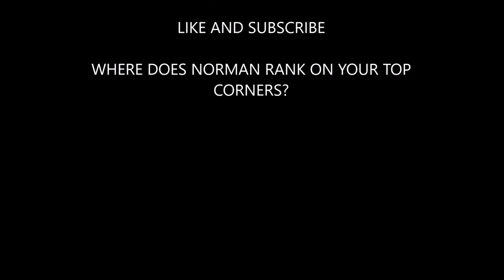JOSH NORMAN 🔥😈 MASK OFF 😈🔥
JOSH NORMAN HIGHLIGHTS FROM THE WASHINGTON REDSKINS